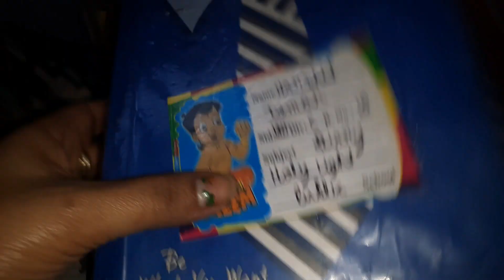Ye kaha jana pda achanak apne dono baccho ko chhodkar